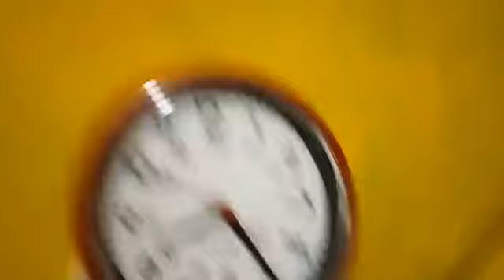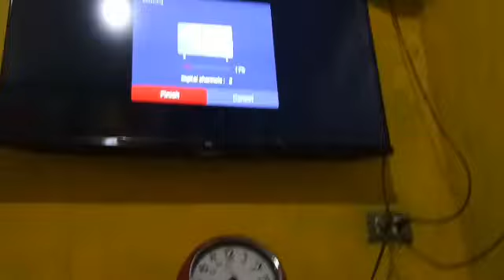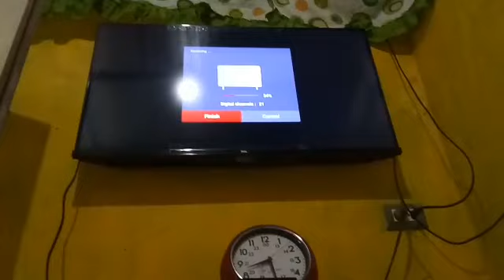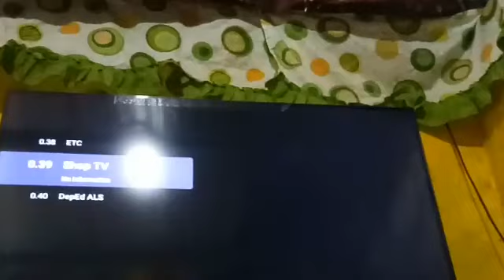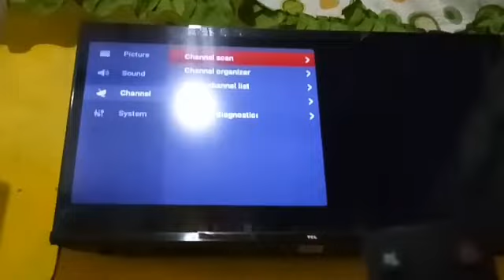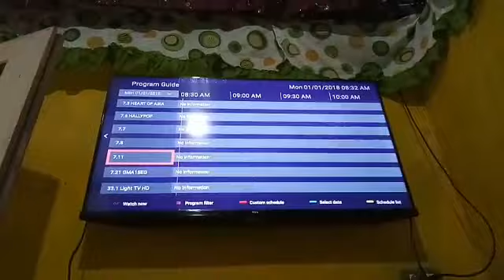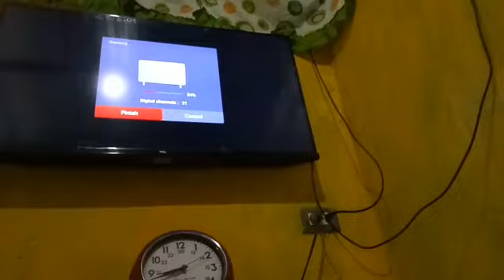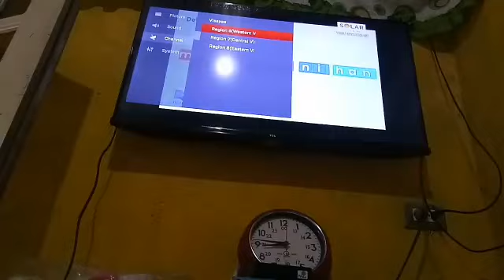Paano Masagap ang A2Z (ABS-CBN CHANNEL 11)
Hello Guys Another Tutorial Videos na naman tayo, Nagbabalik na ako haha lately puro Tsesmes mga pinaggagagawa ko hahaha Tsesmosa na din ako takte.
In this Video Tuturuan ko kayo kung paano ikabit ang antenna ng Tv Plus ninyo sa Tv Mismo para masagap ang Mas Maraming Channel Lalo na Ang DepEd tv at DepEd ALS.

Sana ay may Matutunan kayo sa Tutorial Videos ko na to kahit failed haha. Depende ata sa Lugar kaya nasasagap ang A2Z CHANNEL 11 sayang pero gagawa akong ibang paraan para makita natin yang channel 11 na yan haha.

Also Like and Follow my Official Facebook Page para Updated kayo sa mga Tutorial Videos ko regarding SSS at GCASH CIMB BANK. Ito ang Link ng Facebook Page ko!

Ito ang Link ng aking YOUTUBE CHANNEL!

Paano Makuha ang Channel 11
Paano Makuha ang A2Z
Paano Masagap ang Channel 11
Paano Masagap ang A2Z
Paano Gamitin ang TV PLUS
Paano Makabit ang Antenna ng Tv Plus sa Tv
Paano Makuha ang ABS-CBN
Paano Masagap ang ABS-CBN
A2Z Paano makuha